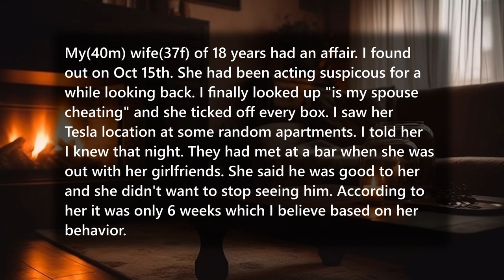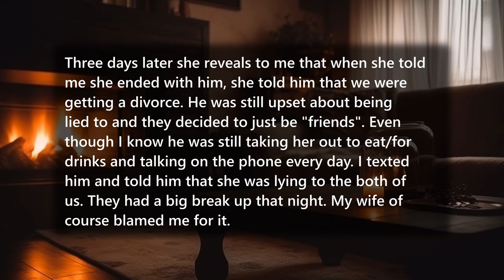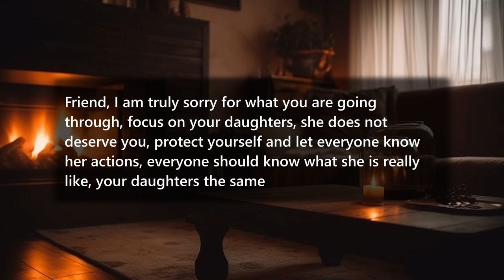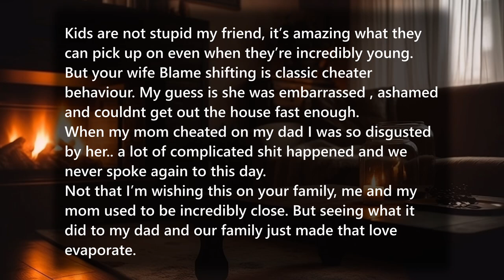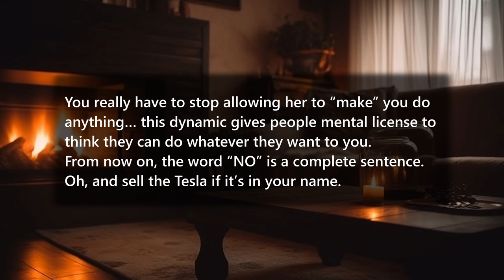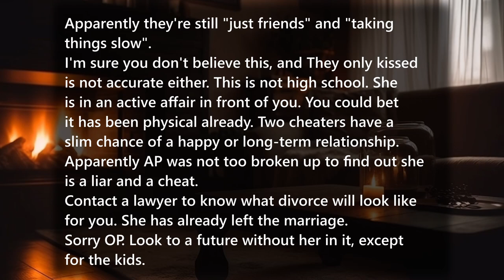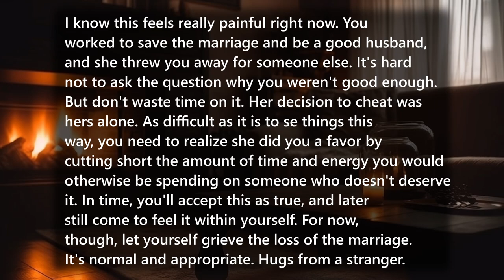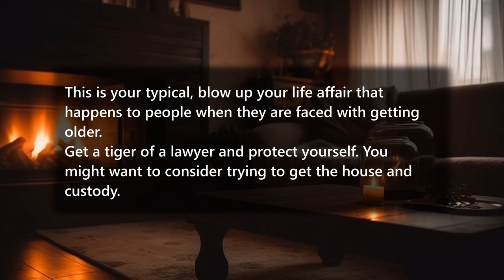She gaslit me to hell and back too...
Today on Aud Narrations we discuss a story about a woman who is putting her husband through mental torture by gaslighting him to not think she is cheating (when she was the entire time). Then to top it all off she leaves him as soon as he confronts her with any solid evidence!

Timestamps:
0:00 Intro
0:15 Main reading
2:51 Comment 1
4:19 Comment 2
4:58 Comment 3
5:25 Comment 4
6:20 Comment 5
6:55 Comment 6
7:33 Comment 7
8:24 Outro

About this channel:
On this channel I plan on doing video narrations of the best reddit posts. All videos are voiced by me! 😊

About this video:
TL;DR: Woman throws away 18 years of her marriage to have an affair with a guy whose ex wife supposedly cheated on him! And OP's wife gaslit OP for months prior to this to convince him she wasn't! Sick!

Is there something in the video that belongs to you and you want it removed?